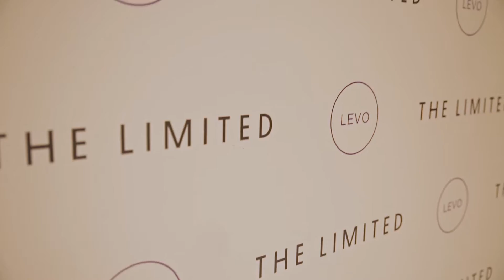The New Look of Leadership—Atlanta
On November 5, The Limited and Local Levo Atlanta welcomed over 80 attendees to hear from leaders Molly Fletcher, Jacqueline V. Twillie and Authentic Beauty's Alyson Hoag about the New Look of Leadership.

We're so excited to share this beautiful recap—complete with wisdom from both speakers and attendees.